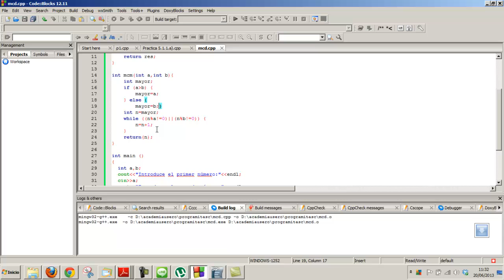Minimo comun multiplo C Curso C++ Informática Programación Academia Usero Estepona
Una función tiene una serie de parámetros y un valor que devuelven. En este caso, la cabecera de la función es int mcm(int a,int b) a y b son los números de los que quiero calcular el mínimo común múltiplo y la función devuelve un int, señalado por el int al principio de la cabecera.
Lo primero que hacemos es intercambiar el valor de las variables a y b si a es menor que b. Luego hacemos un bucle con un contador llamado n que empieza en el número mayor, que es a. Vamos sumando 1 a n hasta que n sea divisible entre a y b. Ese será el mínimo, porque es el primero que encontramos, que divide a la vez a a y b. En la condición, especificamos (n%a!=0 && n%b!=0): esto quiere decir que mientras el resto de dividir n entre a no sea 0 y el resto de dividir n entre b no sea 0, siga sumando. En cuanto se cumpla esto, hemos encontrado el mínimo común múltiplo y salimos del bucle.
La línea return n devuelve el valor del mínimo común múltiplo como salida de la función.
Academia Usero en Estepona, el centro de formación con más vídeos en Internet del Mundo presenta: Minimo comun multiplo C Curso C++ Informática Programación